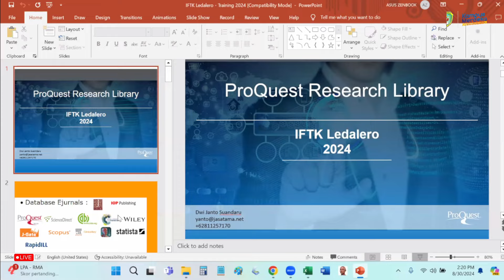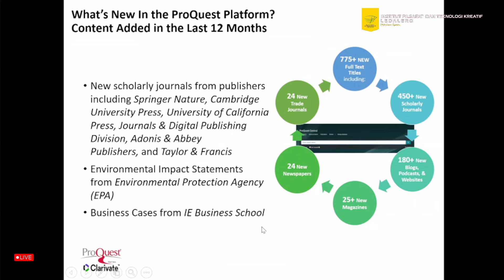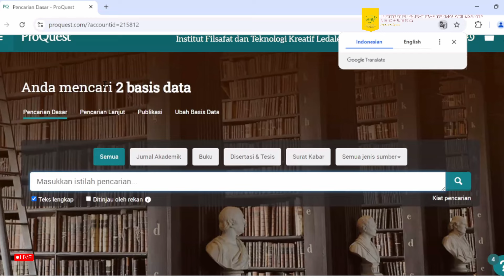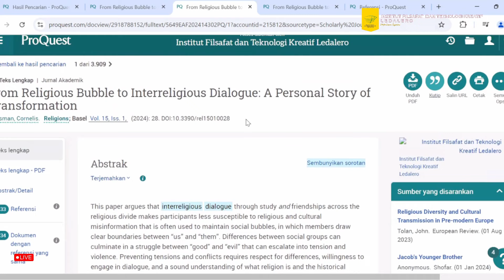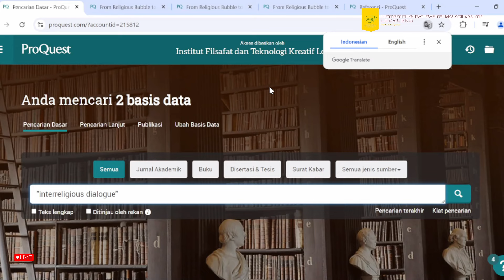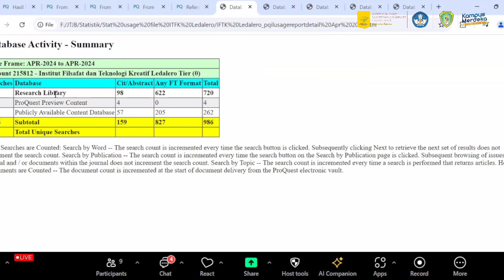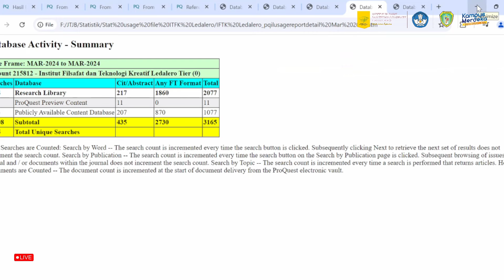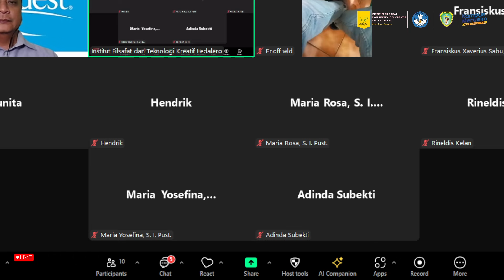Sosialisasi Database E-Jurnal Proquest Bagi Mahasiswa/i Baru IFTK Ledalero T.A. 2024/2025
Ini adalah video Sosialisasi Database E-Jurnal Proquest Bagi Mahasiswa/i Baru IFTK Ledalero T.A. 2024/2025.